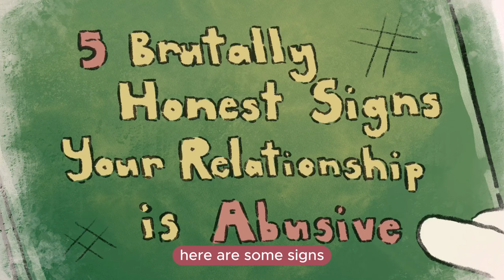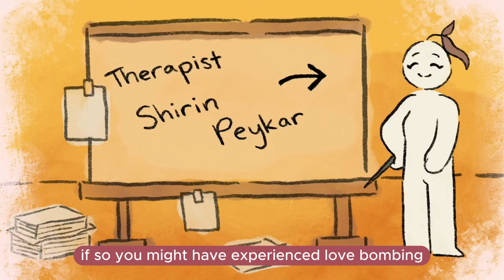5 Brutally Honest Signs Your Relationship Is Abusive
Are you in a relationship that makes you feel more confused, rather than happy? You might be in an abusive relationship. . Abuse isn't always physical, and sometimes the most damaging wounds are the ones we can't see.

So, it's essential to know these signs, not only for your own well-being but also to help and support loved ones who might be enduring abuse in silence.

Writer: Morgan Swift
Editor: Brie Villanueva
Script Manager: Kelly Soong